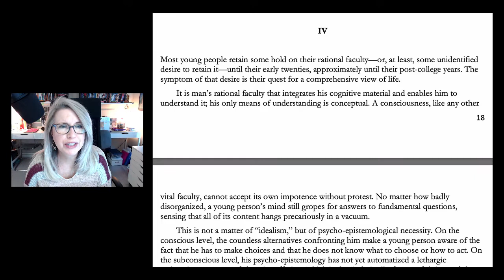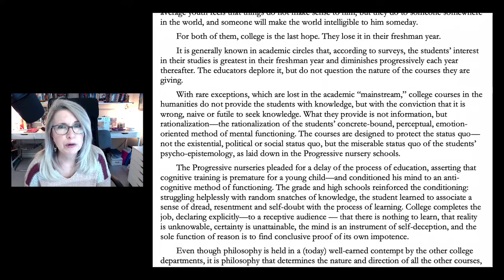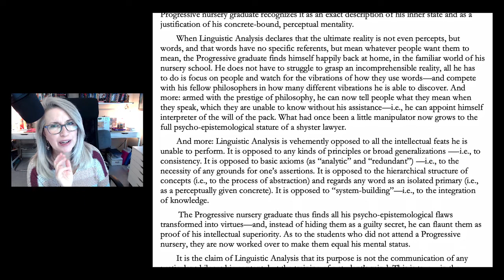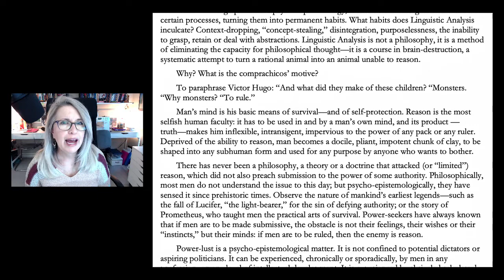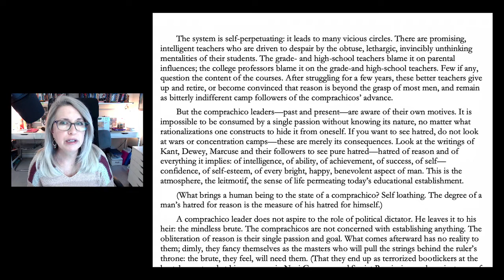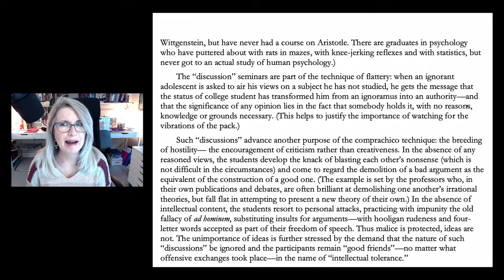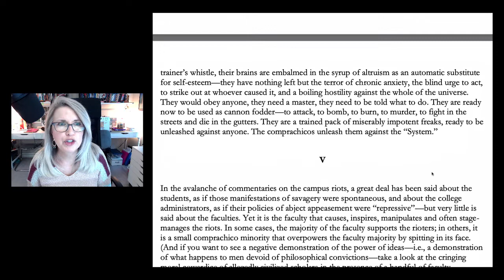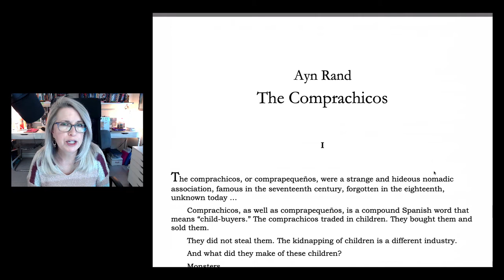4. How the Comprachicos by Ayn Rand Predicted Wokism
Moving on to college, the victims of the Comprachicos of the mind (the Progressive schools), face a psycho-epistemological crisis. Life doesn't make sense, and yet they get the clear sense they have to make choices, and find a way to make sense of the world in order to live in it. They head off to college, hoping to find answers, only to be told there are no answers, only more questions, only "critiques," and nothing can be "known," and those who tell you it can are suspect...

If you don't get CHILLS realizing this essay was written in 1970, not last week, I'll be surprised (make sure you've seen the first three parts, it will make much more sense).

Minds: @insomnochick

Please support the following people or groups battling Woke ideology every day:
@HdxAcademy​ @Foundation Against Intolerance & Racism